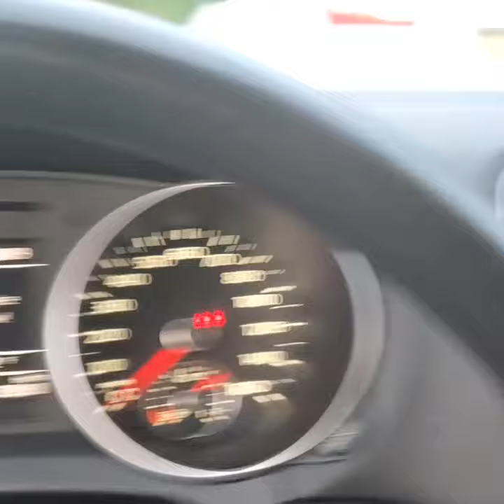2 sundown zv6 12's on Taramps Bass 15k